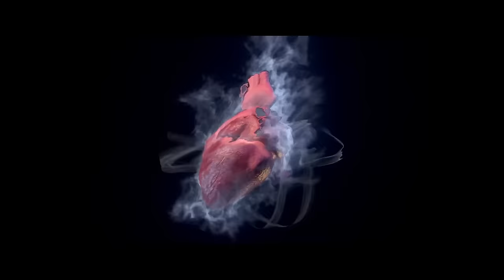💥【斗破年番14~26合集】萧炎开始打内院异火的主意，潜心修炼，一步步走上内院强榜！【斗破苍穹 Battle Through the Heavens】